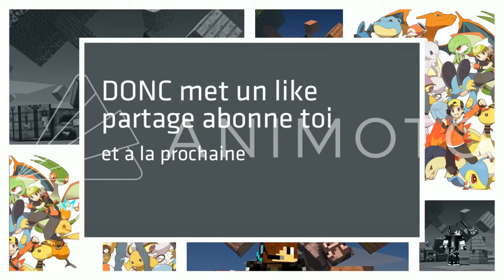C'EST GÉNIAL CE SKYWARS LUCKY BLOCK SUR MINECRAFT !!!